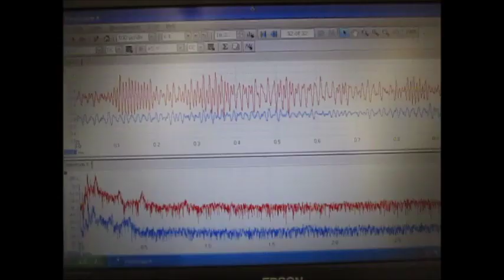音圧測定解析に基づいた、超音波システムの開発技術 ultrasonic-labo